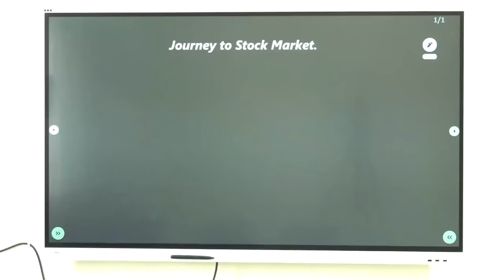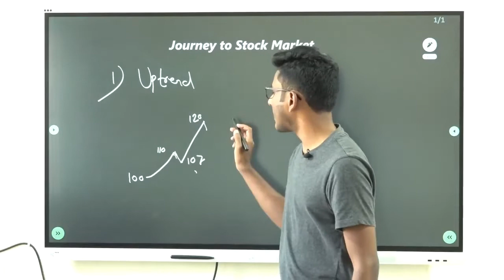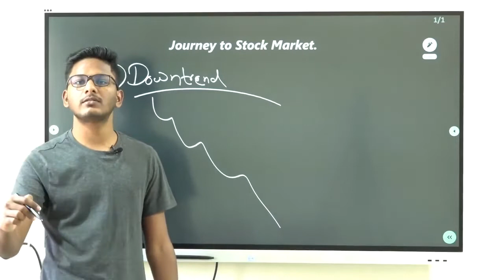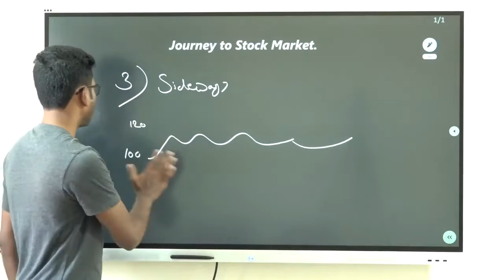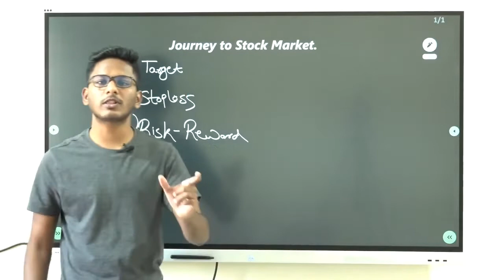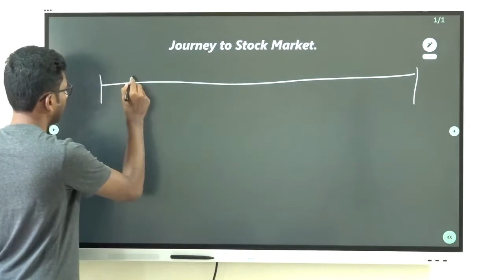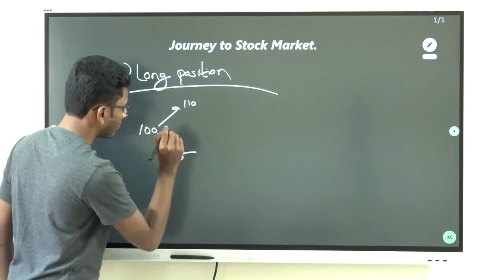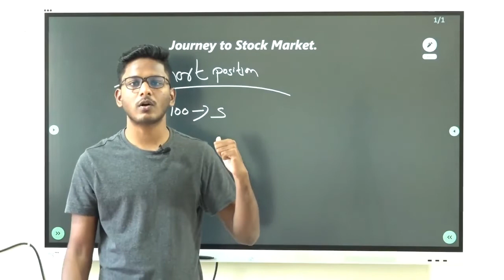Lecture - 2 : Price Action Basic | Journey to Stock Market | Trader's Edge